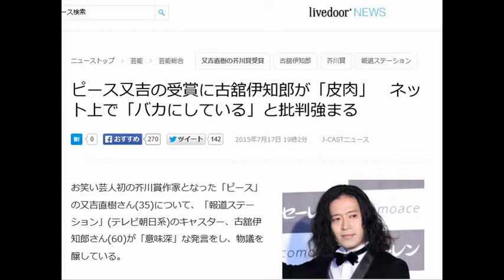ピース又吉の受賞に古舘伊知郎が「皮肉」 ネット上で「バカにしている」と批判強まる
お笑い芸人初の芥川賞作家となった「ピース」の又吉直樹さん(35)について、「報道ステーション」(テレビ朝日系)のキャスター、古舘伊知郎さん(60)が「意味深」な発言をし、物議を醸している。

2015年7月16日の同番組では、数時間前に決まったばかりの第153回芥川賞・直木賞の受賞者を紹介。あわせて、又吉さんの記者会見の模様も一部放送した。